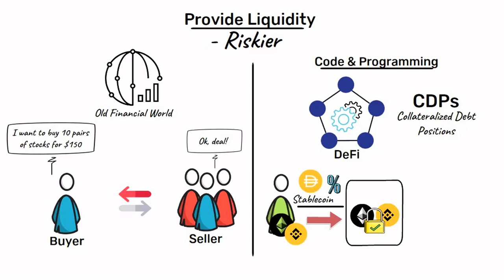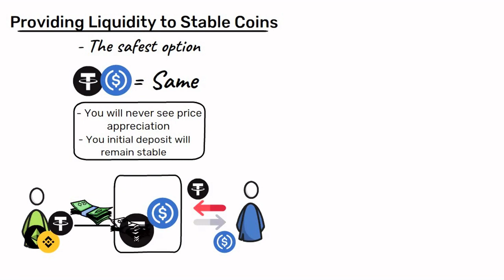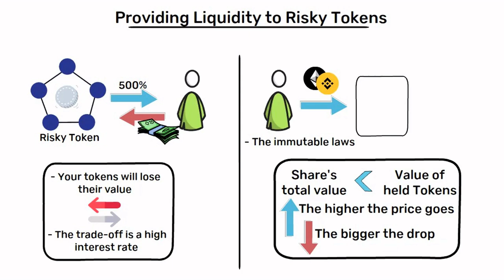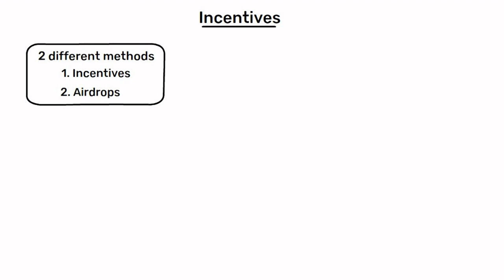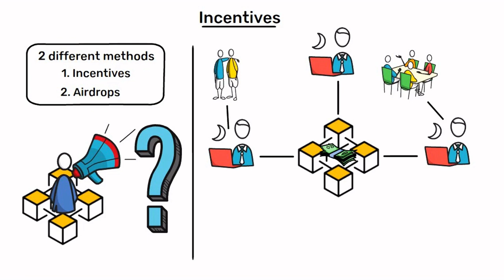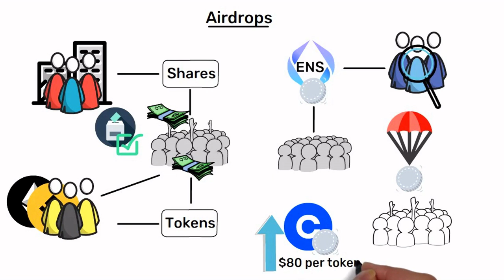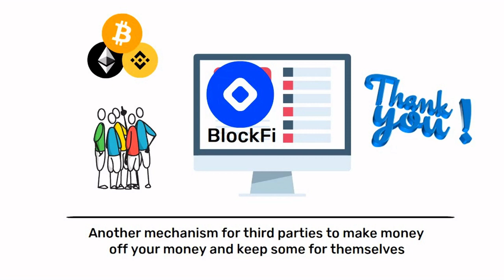DeFi Explained - How to Make Money with Decentralized Finance (Part 2)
Decentralized Finance, or DeFi, has been gaining quite the buzz lately among those looking to make money with cryptocurrency. While it might seem difficult to understand at first, especially with the many decentralized finance platforms out there, the concept behind DeFi is relatively simple and easy to grasp once you get down to it.

In this video, we're going to explain how to make money from crypto, but this time with the least amount of risk possible. It'll also involve something so new that the hedge funds haven't picked it up yet. This new thing is called DeFi.

Decentralized Finance, also known as DeFi, refers to the ecosystem of decentralized applications that enable cryptocurrency holders to invest and lend without going through any central entity, like a bank or brokerage firm. This way, users can take advantage of the new opportunities made possible by Decentralized Finance without needing to trust anyone else with their money. With DeFi, your money will be safer and easier to manage than ever before, and you'll be able to make money doing things that you might not have been able to do before.

Before any further, it's important to note that DeFi encompasses more than just the use of cryptocurrency and blockchain; it also includes everything from digital wallets to smart contracts to lending platforms.

Starting off, the first way to start making money in DeFi is by Lending. Now you're probably thinking about how this means lending your cryptocurrency to other people. I understand that this is not Decentralized Finance. Indeed, this is CeFi. Defi stands for Decentralized Finance, which is a rather tricky way of saying it is not controlled by anyone. You can easily withdraw and transfer money whenever you want to, and you can do it all on your own. This makes it much more decentralized than banking institutions. This will allow you to lend out money at interest rates that you set. If someone borrows from you, they will pay interest based on what they borrowed, and when they pay back their loan, they'll get their original funds plus interest! This means if someone borrows $100 from you at an annual interest rate of 10%, then after a year, they'll owe $110 back to you.

If you use BlockFi, you are actually giving them your crypto. And it's their job to withdraw it for you, but it's still important to wait for a minimum of 24 hours to provide oversight. Notwithstanding, their current rates are 7%, and with those, you might as well just invest in the stock market, right? In addition, I've noticed they've been lowering their rates.

Copyright Act states: "Notwithstanding the provisions of sections 106 and 106A, the fair use of a copyrighted work, including such use by reproduction in copies or phonorecords or by any other means specified by that section, for purposes such as criticism, comment, news reporting, teaching (including multiple copies for classroom use), scholarship, or research, is not an infringement of copyright." This video and our YouTube channel, in general, may contain particular copyrighted materials that were not explicitly authorized to be used by the copyright holder(s), but which we believe in good faith are protected by federal law and the fair use doctrine for one or more of the reasons noted above.